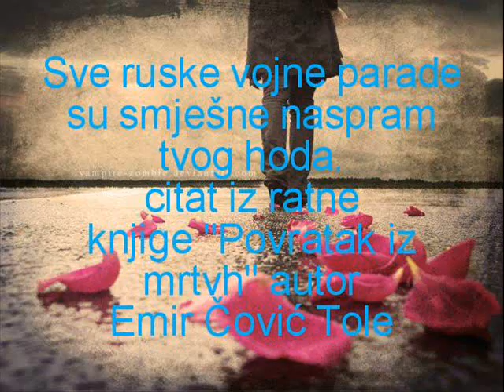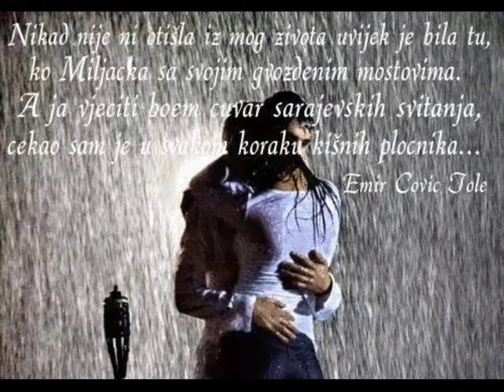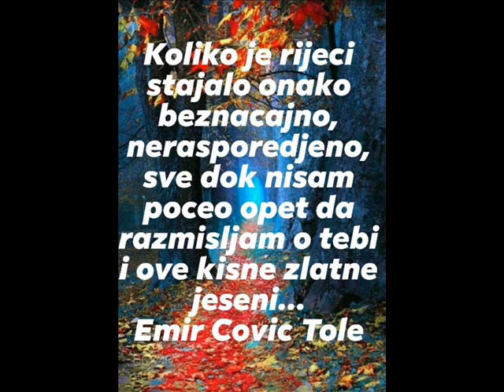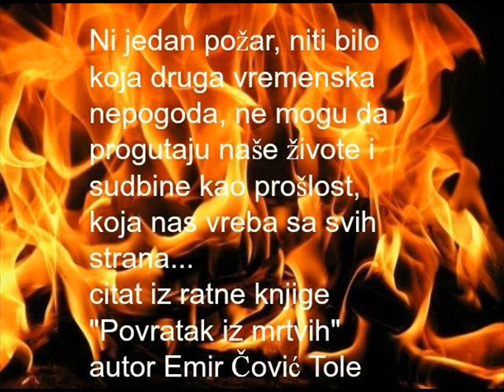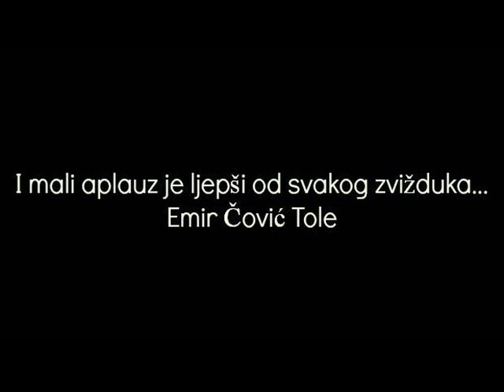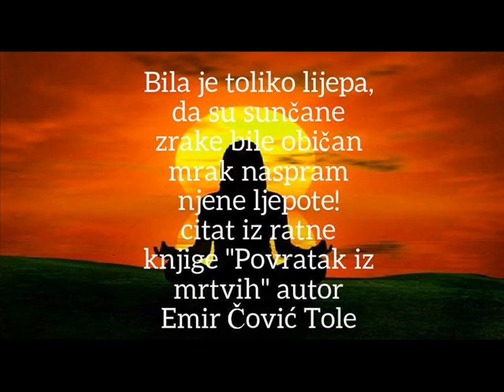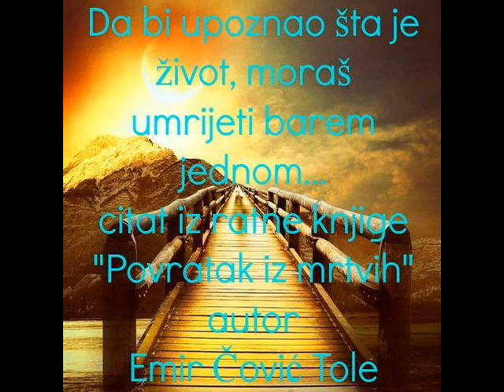Najljepši Citati 2021 - Emir Čović Tole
Emir Čović Tole  je rođen 6. jula 1971. godine u mjestu Grivići, općina Hadžići.
Osnovnu školu završio je u Hadžićima, a srednju napustio zbog burnog mladalačkog života i zaposlio se u Domu mladih na Skenderiji u tadašnjoj tvrđavi bh. kulture  Jugoslavije,radeći koncerte poznatih tadašnjih estradnih zvijezda pop i rock sastava. 1989. godine odlazi na odsluženje vojnog roka u Trebinje, rod sanitet. Poslije obuke biva prekomandovan u Vojnu bolnicu Split radeći jako uspješno kao bolničar. Pored toga što je imao ponudu od rukovodstva te ustanove da ostane da radi kao bolničar, on to odbija i vraća se u Bosnu znajući šta joj se sprema od strane srpskih ekstremista i JNA.Po odsluženju vojnog roka vraća se na posao u Dom mladih 1990. godine i radi mnogobrojne turneje i koncerte sa većinom sarajevskih bendova. Patriotskoj ligi pristupa u ljeto  1991. godine kao jedan od prvih organizatora otpora na općini Hadžići i  Sarajevu. Tu ulogu opravdao je svojom hrabrošću donoseći oružje za odbranu općine i same BiH. Bio je pripadnik rezervnog sastava policije PU Hadžići, organizovao je Željine navijače u navijačku skupinu Manijaci 1987. Rat ga je dočekao u Grivićima, gdje je bio jedina motorna snaga otpora koja je donosila sa svih strana puške i municiju za odbranu Hadžića. Bio je pripadnik diverzantske jedinice Čedini vukovi sa Igmana, bio je u Kobrama, Igmanskim vukovima. Prošao je ratišta od Trnova do Mostara. Kao pripadnik naše herojske 109. brdske brigade, u operaciji Jesen 1994., na obroncima planine Treskavica kod Trnova, teško je ranjen u nogu koja je kasnije i amputirana poslije šest  teških operacija. Liječenje je organizovao samostalno u Minhenu i tamo obezbijedio dvije proteze za amputiranu nogu. Tokom boravka na liječenju nije zaboravio svoju rodnu grudu, te se uključio u humanitarni rad sa ostalim Hadžićanima koji su živjeli i radili u ovoj njemačkoj prijestolnici. Kao bivši nogometaš FK Radnika, obezbijedio je i poslao znatan broj paketa pomoći u opremi koja je nedostajala svim kategorijama našeg kluba. Također, poslao je i jedan komplet ozvučenja za džamiju (Budmolići). Po dolasku u Hadžiće nastavio je pomagati kako naš sport tako i pojedince i oboljele demobilisane borce volontirajući u udruženju mladih "4 Decembar" . Pomagao je naše teško oboljele  borce Nijaza Smajlovića i Nermina Hasanovića, kojima je obezbijedio transplantacije bubrega u Francuskoj i Turskoj u iznosu većem od 200 000 KM. Također, pomagao je i socijalno ugrožene borce Franc, Suki, Kevrić  i mnoge druge. Pomogao je i liječenje našeg mladog sugrađanina Jasmina Rame kojem je obezbijedio putne troškove i sedmodnevni smještaj u Beču, Austrija, u iznosu od  2000KM, a ostale troškove platila je Otvorena mreža na čelu sa Almirom Čehajićem Batkom. Po povratku otvara i prvu diskoteku u sarajevskoj regiji  i radeći kao ugostitelj nastavio je svoj humanitarni rad pomažeći FK Radnik i ostale sportske klubove i socijalno ugrožene  osobe.

Kao osnivač i predsjednik udruženja mladih "4.Decembar" organizovao je na stotine sportskih i  muzičkih projekata te je napisao projekte koje su posudili (otuđili)općina Hadžići a to su: Hadžićko ljeto i Historizacija stećaka u periodu 2006 – 2010.
Emir Čović Tole je 100% RVI. Autor je CD-a poezije, knjige pjesama "Vuk samotnjak" , ratne knjige "Povratak iz mrtvih" i dokumentarnog ratnog filma "Povratak iz mrtvih" . Sve ove projekte je finansirao vlastitim budžetom i promovisao našu herojsku borbu u 150 gradova širom Evrope, u 12 država, i ujedno je naš  najveći živući ambasador u periodu 2018 – 2020.